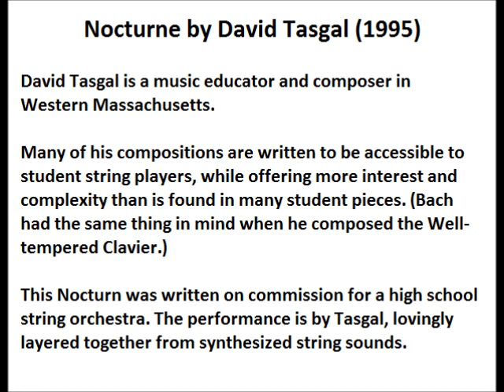Tasgal-Nocturne.wmv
Music for student string ensemble by David Tasgal